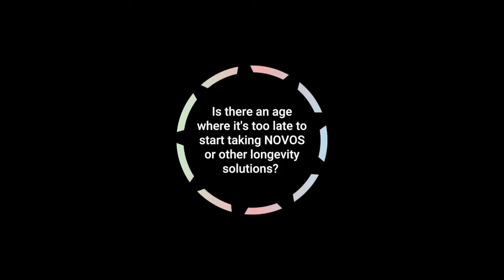When Should I Start Taking Longevity and Anti-Aging Supplements to Slow Sown Aging?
It’s never too late or too early to start prioritizing longevity!
The earlier you start — just like eating healthy or exercising — the better.
And similar to eating healthy or exercising, it’s never too late to get started. In fact, older people are more likely to notice significant short-term benefits from longevity supplements and lifestyle changes.

Have you started your longevity journey yet?

Do you have longevity or biohacking-related questions?

To learn more about how to slow aging and live